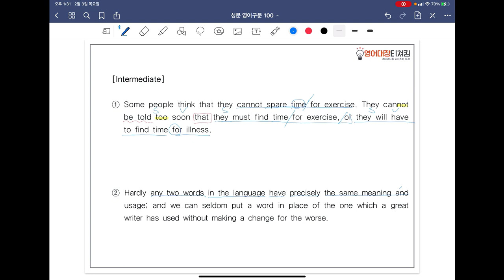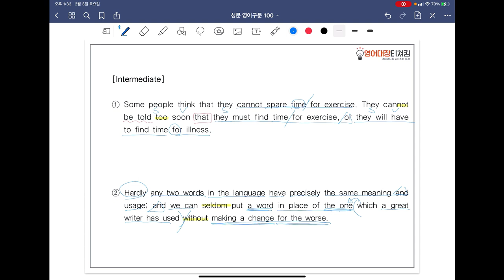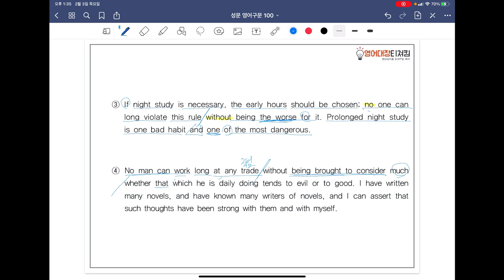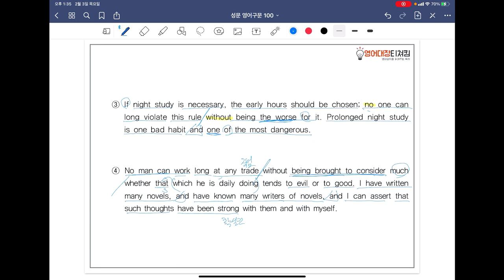[ SUNGMOON PUBLISHING ] - 「VIDEO LESSONS」: 영어구문 𝟙𝟘𝟘 / 94